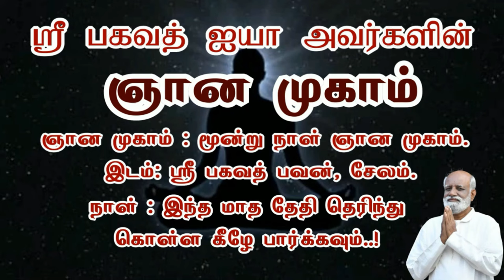80 வருடம் தேடியும் ஞானம் கிடைக்கவில்லை ஒரு வினாடியில் ஞானம் சாத்தியமா Sri Bagavath ஐயா